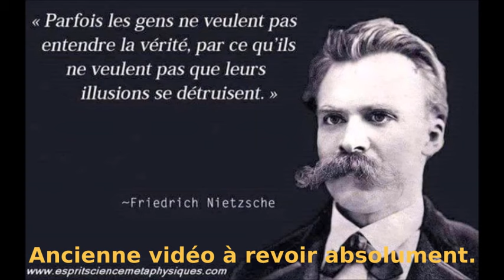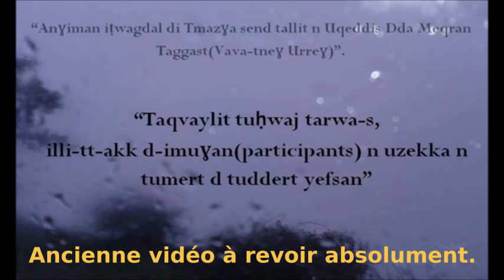mots arabes dont la racine serait kabyle (tamazight) berbère.mp4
promotion langue kabyle,langue Tamazight,langues berbères en général.